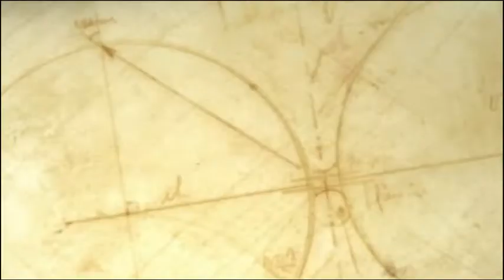Artistes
école de Saint-Quentin de Baron (33)